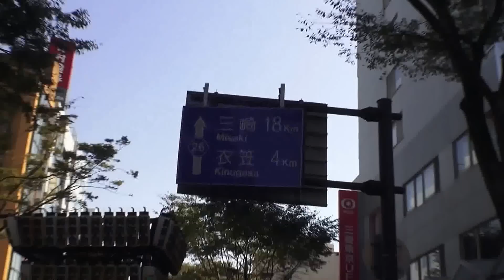第３６回横須賀みこしパレードです YOKOSUKA MIKOSHI PARADE by picua.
みなぎる熱気、溢れる活気です。( The 36th  YOKOSUKA MIKOSHI PARADE  )  Awesome  ,第３６回よこすか　みこしパレードです、横須賀中央通り、米海軍横須賀基地クレメント通り　平成２４年の１０月の２１日の日曜日日です　　Full AVCHD (HD)　by picua.